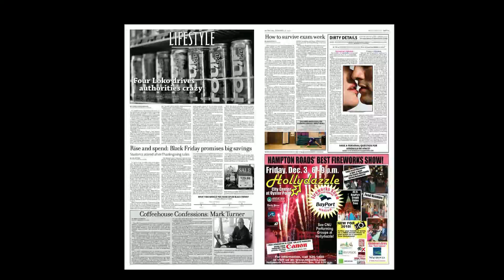Issue 10 Preview